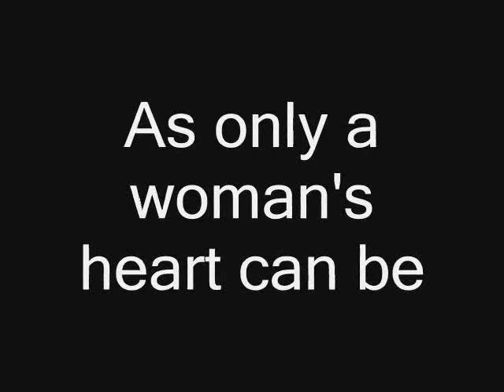Eleanor McEvoy - only a woman's heart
wow! that women is fantastic!!! and the song is so pretty
I hope you like my video and the song of course :p